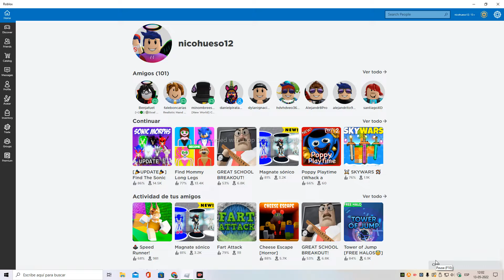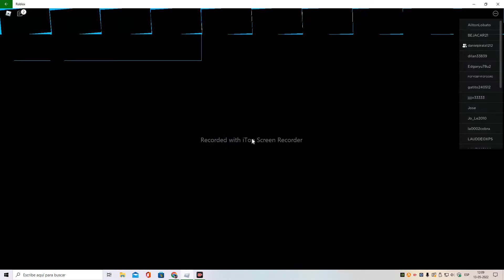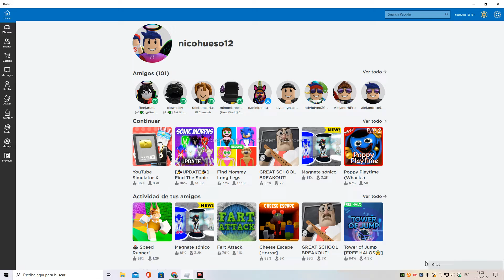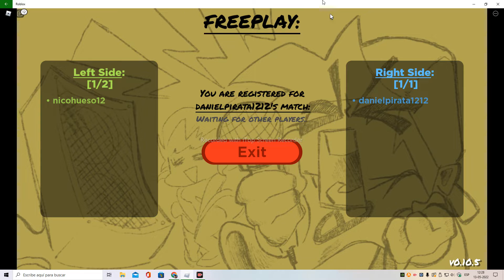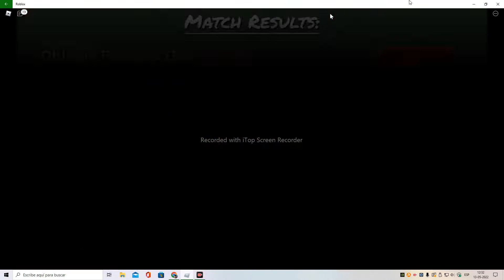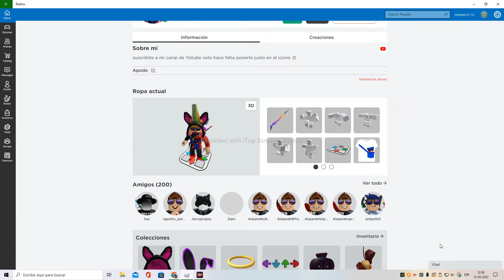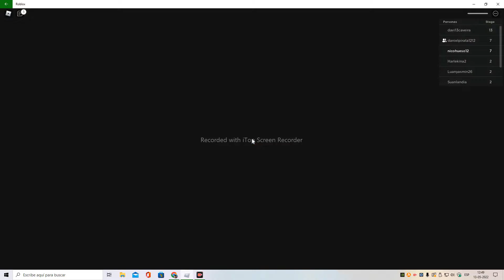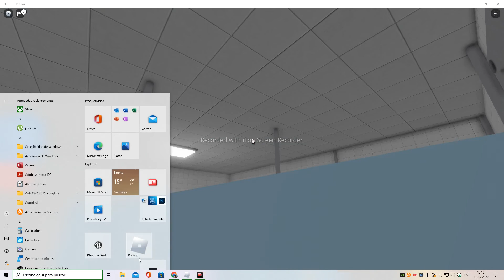Jugando con mi hermano parte 5 continuararemos con profesor cachuchas?